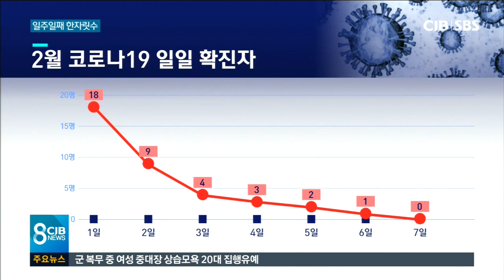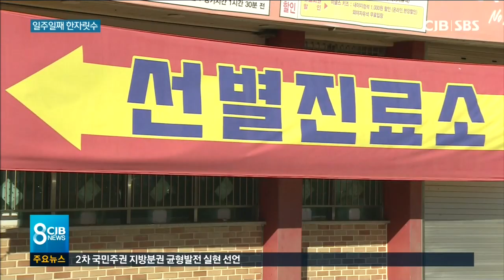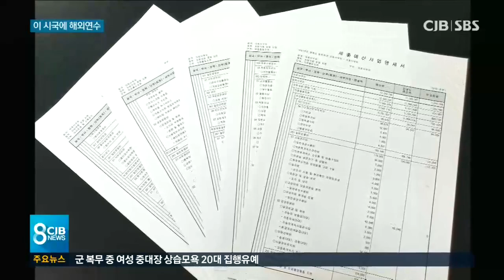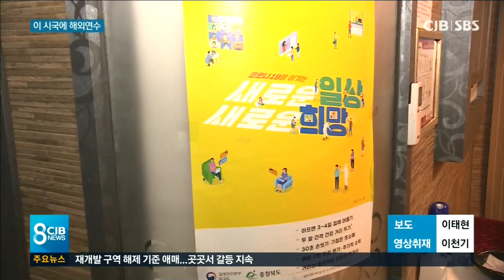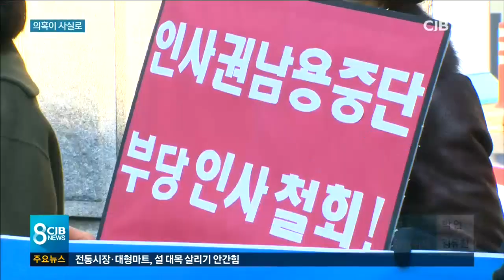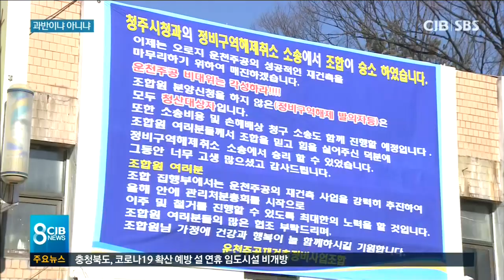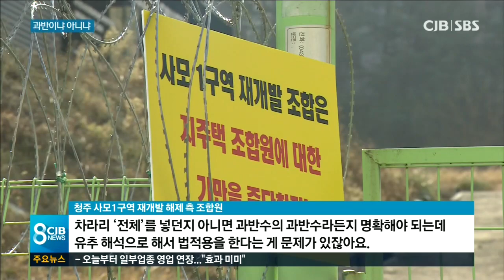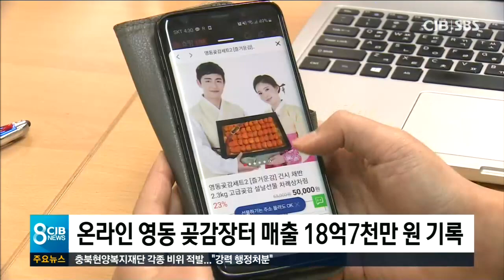2021년 02월 08일 저녁 8시 뉴스